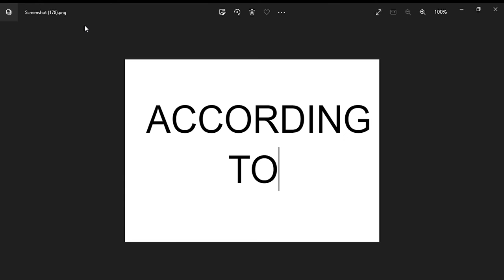How To Pronounce According To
CLASS WITH ME?  Informal conversational class 25min $5usd via PayPal over FB Messenger or* Skype.

Class with someone that's not me?
TRY ITALKI. Thousands of Teachers with EVERY possible accent teaching 130 Languages with some offering trial lessons for as low as $1!

How To Pronounce According To-Business English

How to,

English,

English conversation,

English grammar,

Learn english,

Esl,

American accent,

English pronunciation,

Speak,

Teacher,

Vocabulary,

Speak english,

Learning english,

English lesson,

American english,

Linguistics,

Read,

Beginner,

Native spea,

English language,

Pronounce,

Reduce accent,

write,

native speaker,